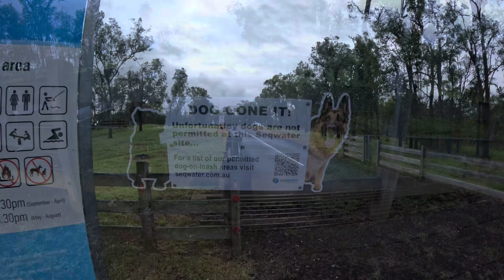Lake Wivenhoe Campgrounds and Kayak Fishing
Lake Wivenhoe Campgrounds Kayak Fishing only catching Catfish showing bit of the wivenhoecampgrounds